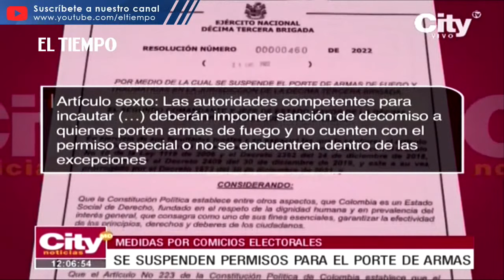Autoridades disponen nuevas medidas para la jornada electoral | El Tiempo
Comienza la cuenta regresiva para la primera vuelta presidencial. Las autoridades distritales han dispuesto una serie de medidas para garantizar el proceso electoral. Desde mañana a las 6 de la tarde, habrá ley seca en todo el territorio nacional; se restringe hasta el próximo miércoles el porte de armas y además, no habrá ciclovía el domingo.